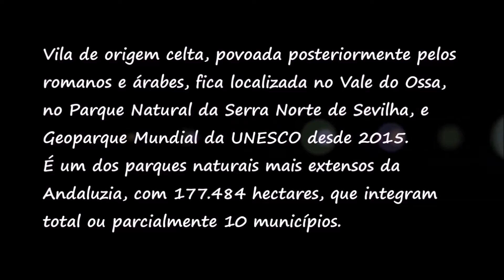Constantina, rotas da Andaluzia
Vila de origem celta, povoada posteriormente pelos romanos e árabes, fica localizada no Vale do Ossa, no Parque Natural da Serra Norte de Sevilha, Geoparque Mundial da UNESCO desde 2015. É um dos parques naturais mais extensos da Andaluzia, com 177.484 hectares, que integram total ou parcialmente 10 municípios.